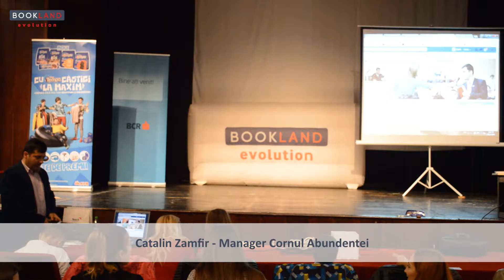Catalin Zamfir la Conferintele BookLand Evolution Craiova 2016